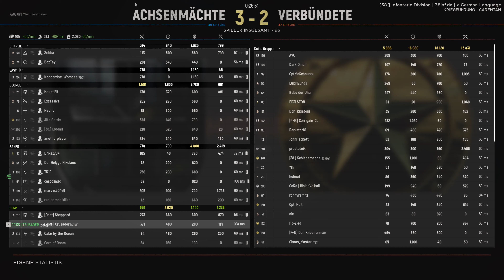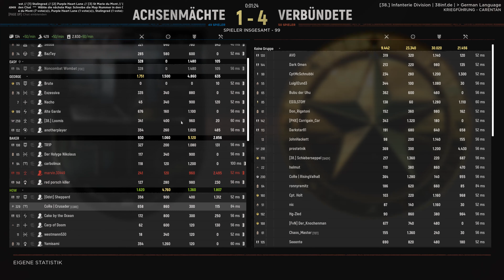Hell Let Loose # AIRHEAD DESTROYS ALL # 4K [Gameplay-GER]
Eine kleine Runde Hell let Loose am Wochenende, ich hoffe die folge gefällt euch.